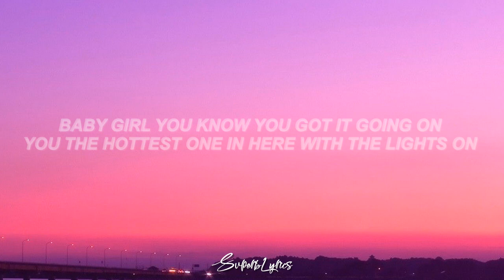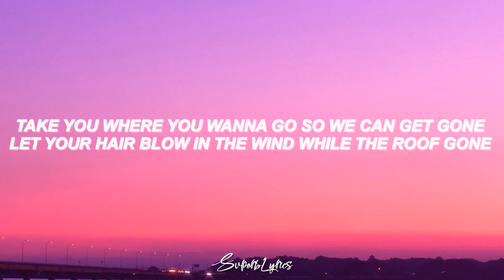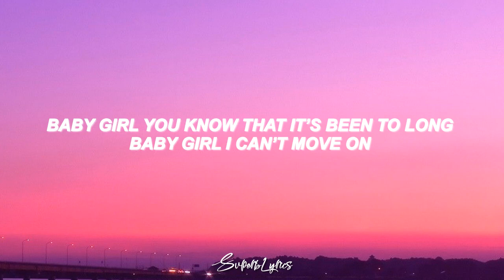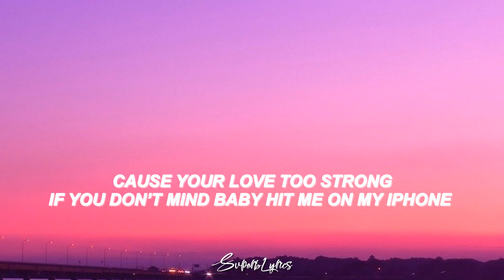BucDawgg - Iphone (Lyrics)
Lyrics video for "Iphone" by BucDawgg

Lyrics:

Baby girl you know you got it going on
You the hottest one in here with the lights on
All you gotta do is call my phone
FaceTime me on my iPhone

Baby girl you know that it’s been to long
Babygirl I can’t move on
Cause your love too strong
If you don’t mind baby hit me on my iPhone

I love it baby when you get your move on
Make me wanna put you in a new home
Kick your feet up you ain’t gotta have your shoes on Baby hit me on my iPhone

Make me wanna get my groove on
Hop up in the whip and play my new song
Ain’t seen you in a minute it’s been to long
About to pull up at your house put your shoes on
Came out looking good got me to gone
Take you where you wanna go so we can get gone
Let your hair blow in the wind while the roof gone